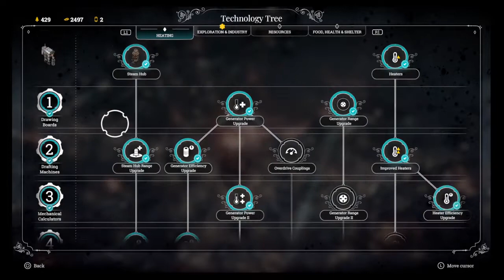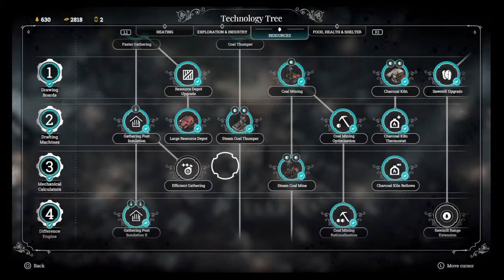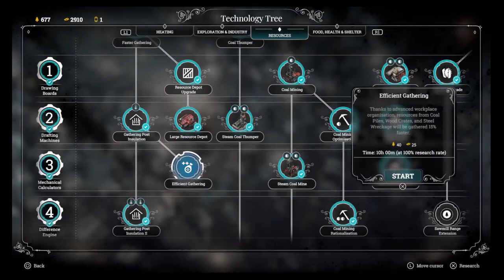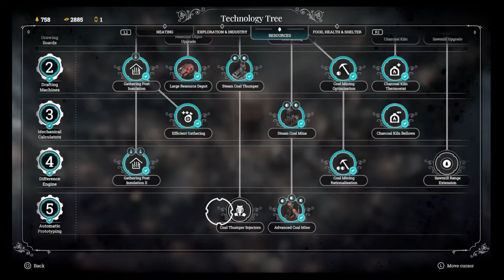Frostpunk The Storm. No Commentary